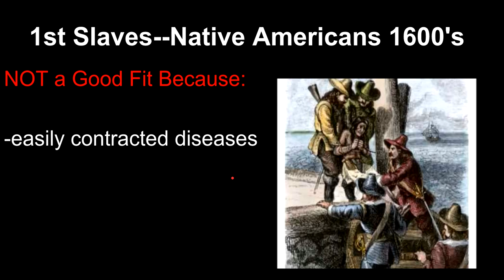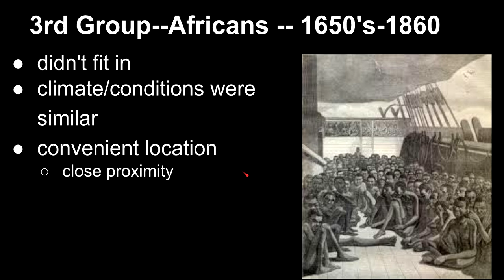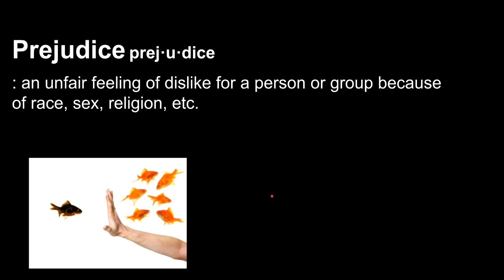2017-18 Slavery Notes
This is a presentation video about slavery, and you need to take notes while watching this presentation. Take notes in the comments below. Sorry, the Underground Railroad part will not be uploaded for a while because we are now on the Civil War unit.